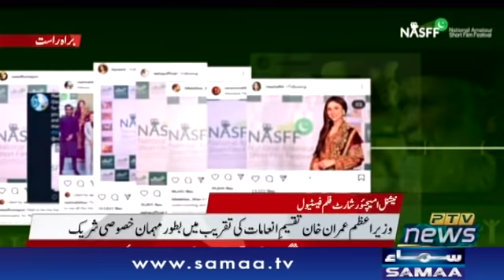NASFF - 2021 | National Amateur Short Film Festival (NASFF) Awards Ceremony | 26 June 2021| SAMAA TV